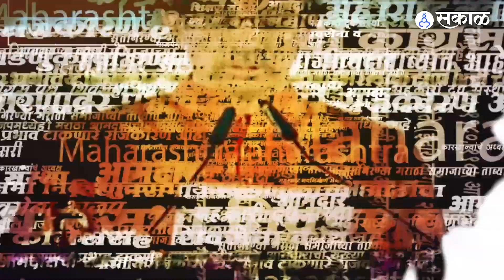Vidhan Sabha 2023 : Ajit Pawar यांच्या पाठीमागे बसून Jitendra Awhad डोकं का खाजवतात? | Eknath Shinde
अजितदादांचे भाषण सुरु, मागे अस्वस्थ आव्हाडांच्या ‘त्या’ कृतीने वेधले लक्ष
RH, YL_0323